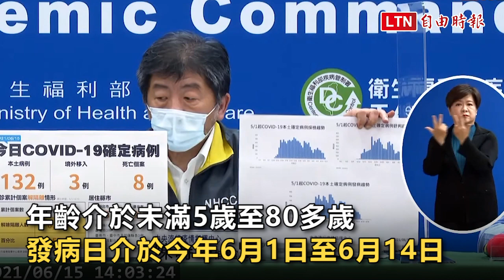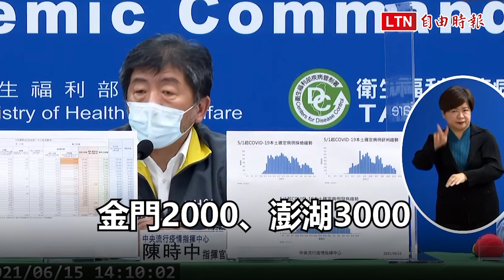三級警戒以來最低！ 本土+132例、死亡8例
新聞連結：
指揮中心今公布第2波疫苗分配 雙北加發10％
連3天新增個案不到200例可望分區降級 陳時中：不排除任何可能

本土武漢肺炎（新型冠狀病毒病，COVID-19）連3天降至200例以下！中央流行疫情指揮中心指揮官陳時中今日公布新增132例本土病例，為雙北三級警戒以來的新低，並新增8例死亡。